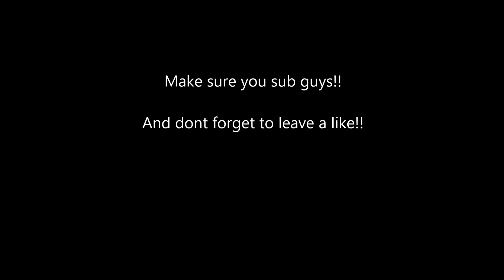Road To The Premier League #001 - Winning Start - FIFA 14 Ultimate Team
Thats the way to start a series!!